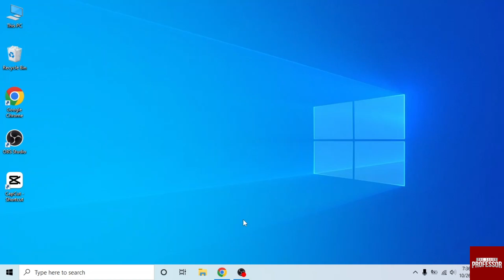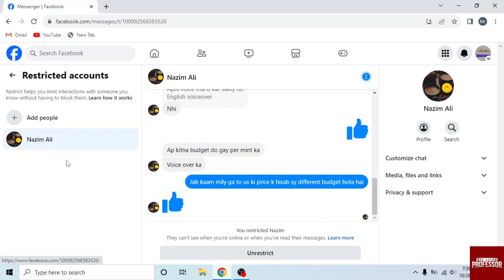How to View Restricted Messages on Facebook (Restrict or Unrestrict Someone on Messenger)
How to View Restricted Messages on Facebook (Restrict or Unrestrict Someone on Messenger).In this tutorial, you will learn how to view restricted messages on Facebook.